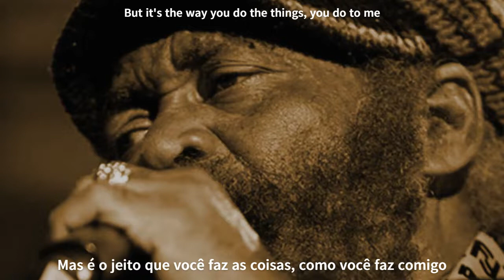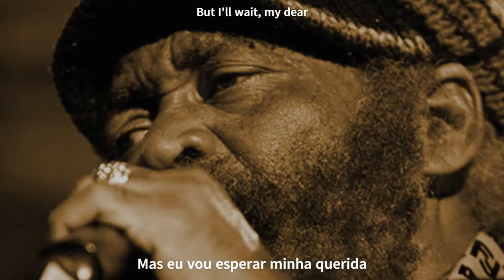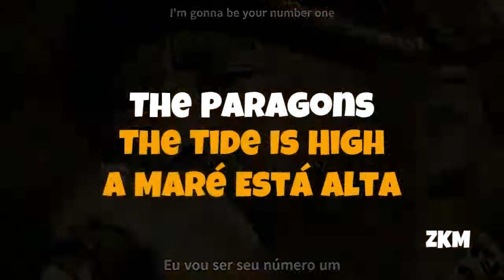The Paragons (John Holt) - The Tide Is High - Legendado